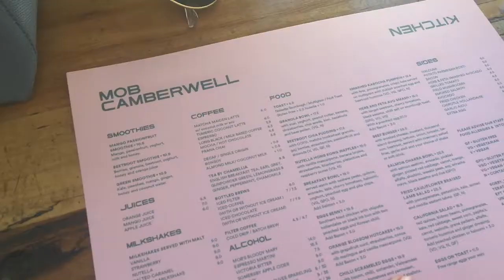MODEL PHOTOSHOOT | BEHIND THE SCENES - On location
Hey guys,
Thought I would vlog another modelling photoshoot to give you some Behind the scenes as you guys really seemed to enjoy it last time!

If you enjoyed this please give it a thumbs up :)